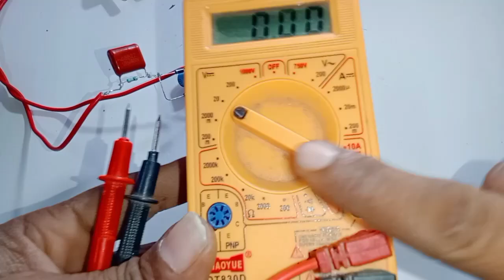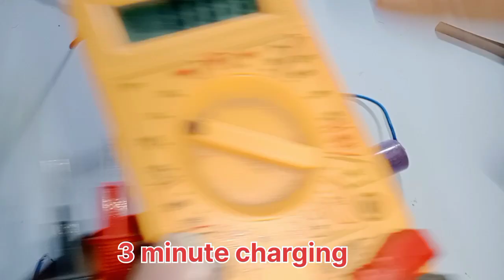Battery Charging Circuit Kaise Banaye | how to make battery charger circuit circuit 4 volt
battery charging circuit kaise banaen
battery charger circuit kaise banaen
battery charging system kaise banaen
lithium battery charging circuit kaise banaen battery charge karne ka circuit kaise banaen battery charge karne wala circuit kaise banaen
battery charge karne wala system kaise banaen